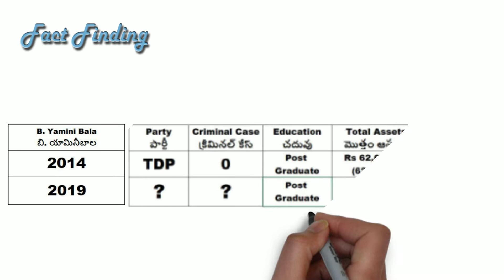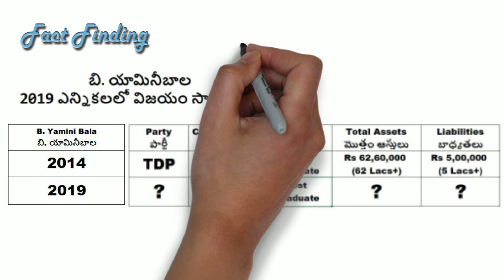B. Yamini Bala will win the 2019 elections? || TDP MLA || Singanamala || Anantapur District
B. Yamini Bala will win the 2019 elections?
బి. యామినీబాల 2019 ఎన్నికలలో విజయం సాధించగలరా?

                                                                            “Think & Vote”.